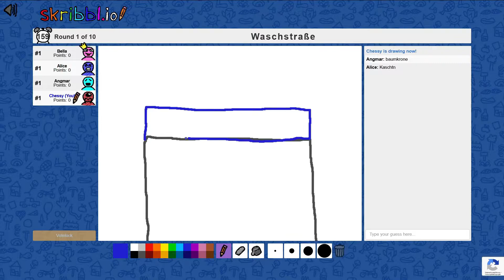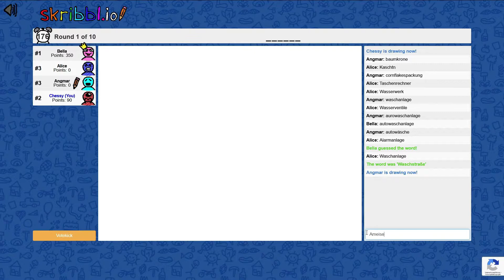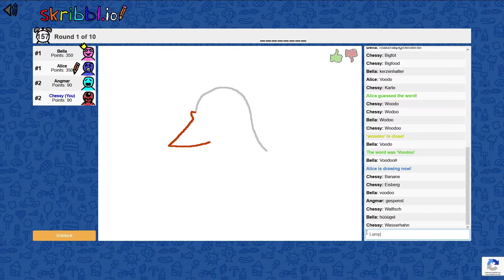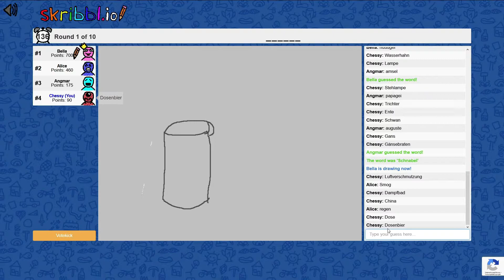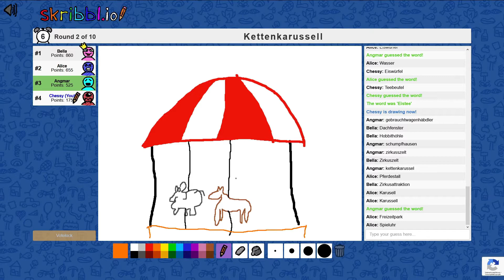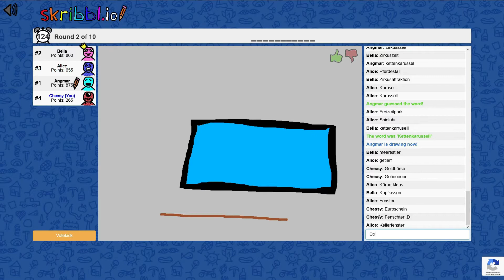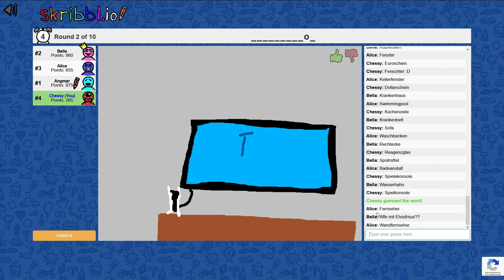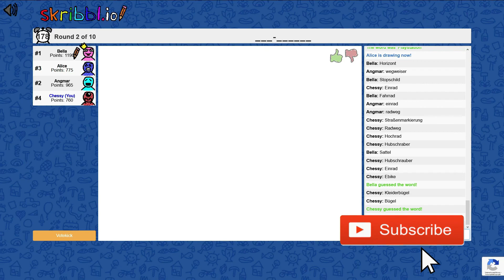Skribbl.io 🎨[05] CEBL - Kettenkarussell sieht doch aber ganz anders aus?! 😂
In Skribbl.io kritzeln wir um die Wette und versuchen noch vor allen anderen zu erraten, was denn das nun sein soll. Was ist das? Ein Huhn? Ein Schwein?
► Skribbl.io ist ein kostenloses Browsergame:
Verrückte und lustige Lets Plays nur für DICH allein gemacht :)